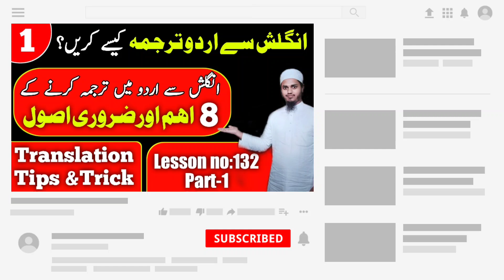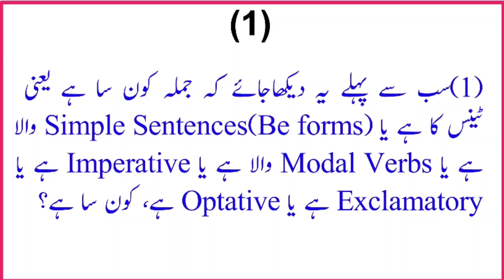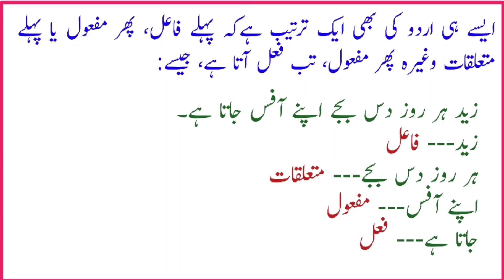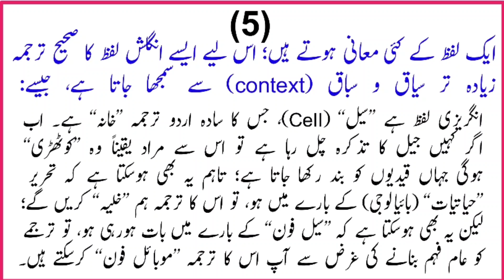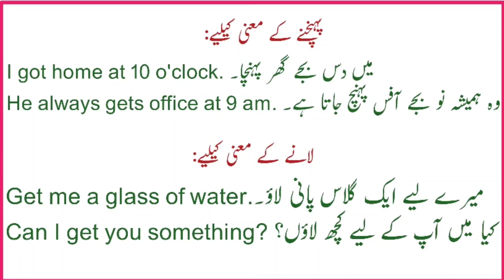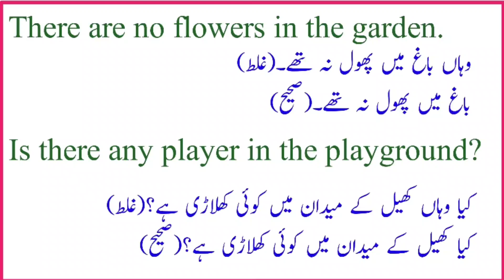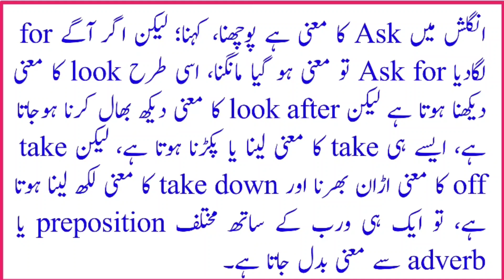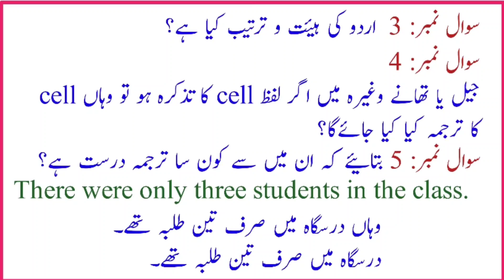English Se Urdu Me Translation Kaise Kare|انگلش-اردو ترجمہ کیسے کریں|How To Translate Into Urdu|132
This Video Covers The Following Topics:

Urdu to english translation rules
Urdu to english translation app
Offline urdu to english translation keyboard
Urdu to english translation best app
Urdu to english translation challenge
Urdu to english translation paragraph
Urdu to english translation practice